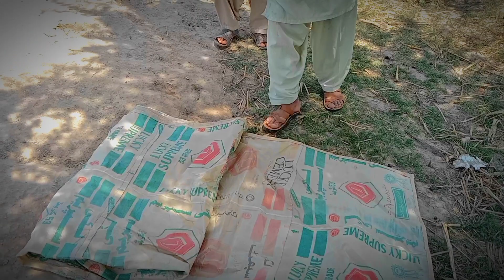CHALAK BABA PAHS GAYA 🤣 Subscribe to my youtube channel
tiktok khiza omer new video#khizar omer funny video#khizar omer funny videos#Virelvideos#youtube shorts monetization#how to go viral on youtube shorts#youtube shorts algorithm 2023#ducky bhai vlogs#khizeromer#khizeromernewvideos#khizeromerfunnyvideos#youtubemonetion@youtubeshortsmonetion#how